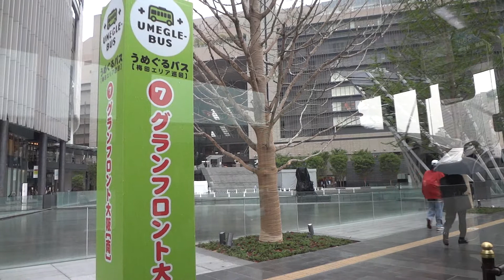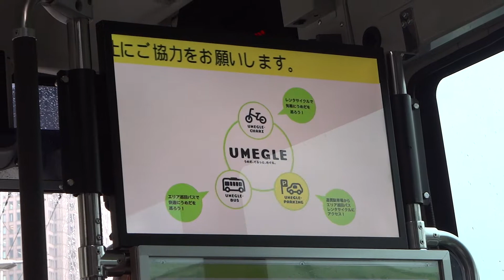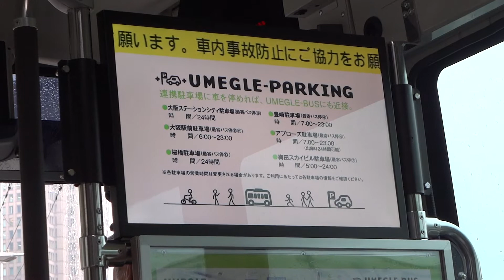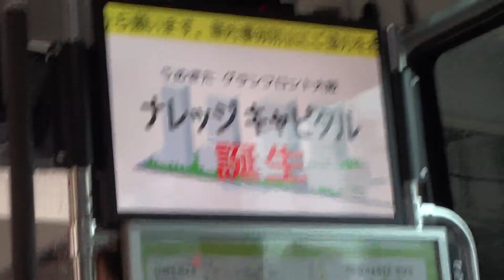UMEGLE-BUS(うめぐるバス)からグランフロント大阪を見る その２ ＋おまけ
大阪駅や西梅田、北新地、阪神梅田、阪急梅田、茶屋町、中津、グランフロント大阪などを結ぶUMEGLE-BUSが今日4/24より運行を開始しました。グランフロント大阪のまちびらきは4/26です。

この他、バス車内に設置されてあるデジタルサイネージを撮影しました。

私のチャンネルではグランフロント大阪関連の動画を多数投稿しています。